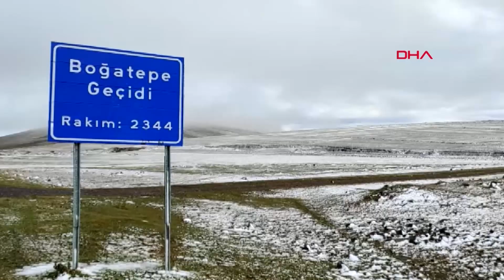Kars'ın Yükseklerine Kar Yağdı, Çobanlar Zor Durumda Kaldı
Kars'ın Göle yolu üzerindeki merkeze bağlı Boğatepe köyünün yüksek kesimleri yağan karla beyaza büründü. Bölgede hayvan otlatan besici ve çobanlar zor durumda kaldıklarını söyledi.
Volkan KARABAĞ/ KARS, (DHA)-